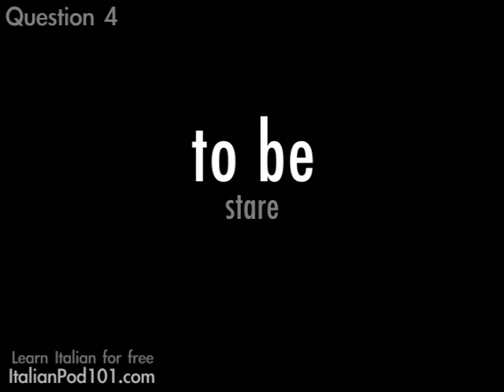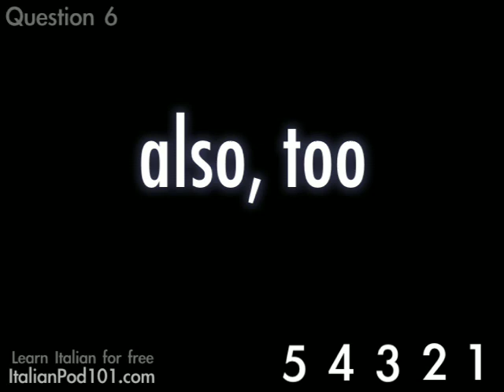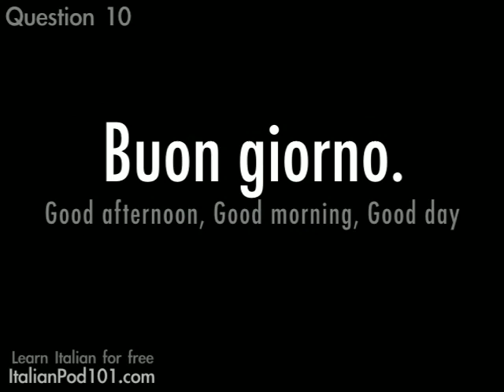Learn Italian - Video Vocabulary #2